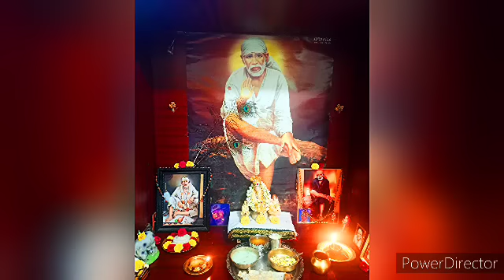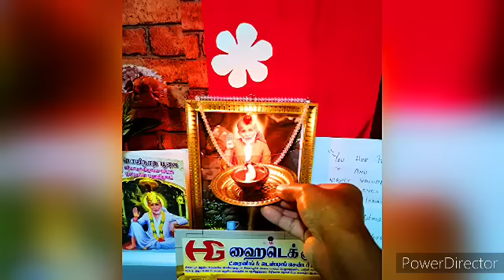இந்த அறிகுறி உங்கள் வீட்டில் நடந்தால் சாய் உங்கள் வீட்டில் நடமாடுகிறார் என்று அர்த்தம் | ANBE SAI